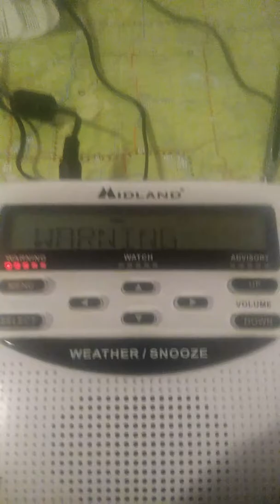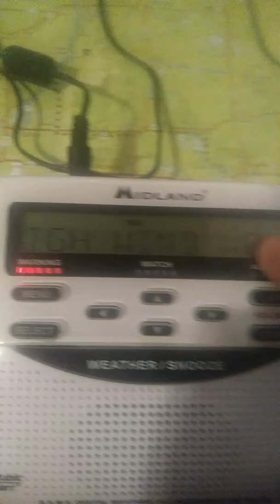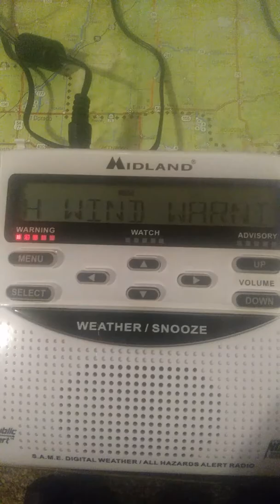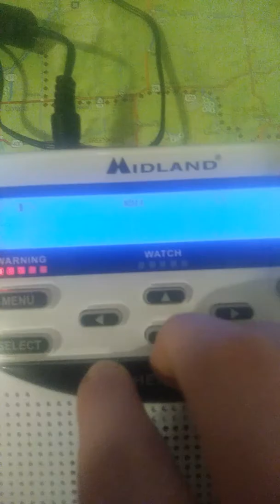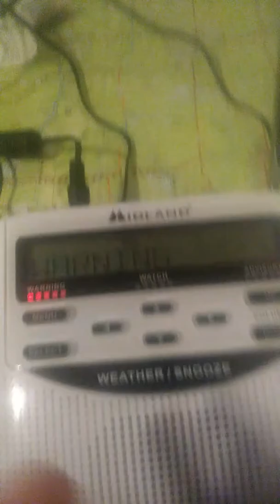High wind warning for Salina ks